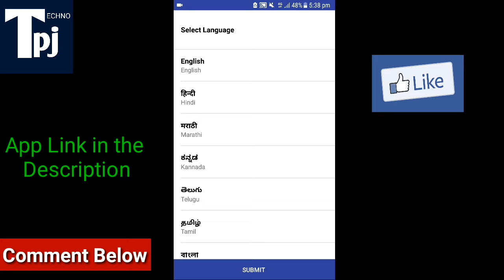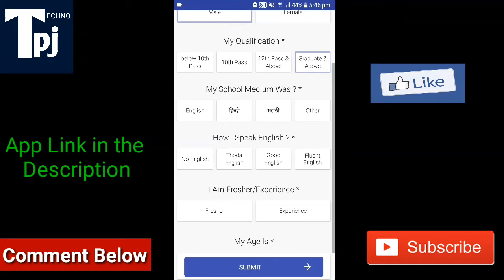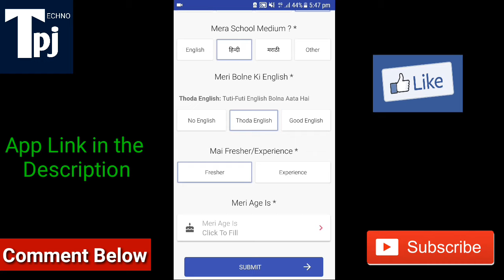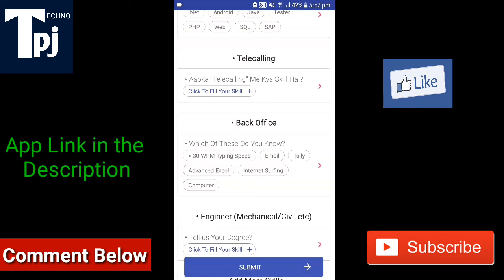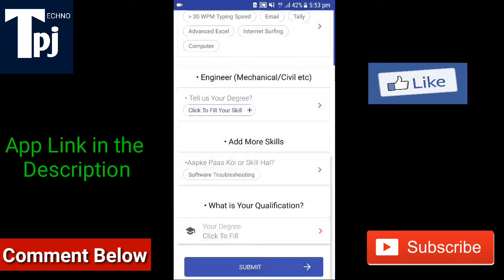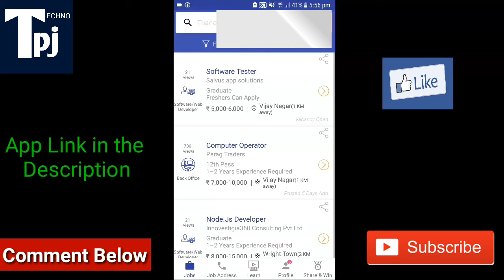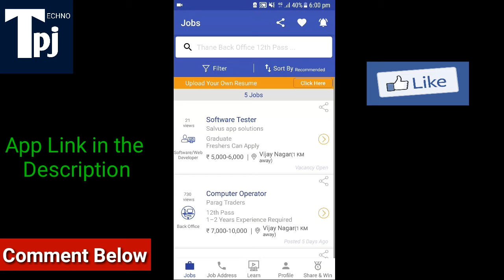How to use Workindia App | Workindia App pr Job Search kaise kare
hello friends is video mein apko workindia app kya hai,workindia app kaise use kare,workindia app mai profile kaise banaye, workindia app se job kaise search kare,workindia app se job ke liye  kaise apply kare,workindia app kaise download kare iske bare mein puri information di gyi hai..agr aapko hmare dwara di gyi workindia app ke bare main jankari acchi lgi to hmare iss youtube channel techno pj ko subscribe kare,like,share and comment kare,video deckne ke liye apka buhut buhut dhanyawad.

workindia Job Search App -Free HR Contact
direct

 Technopj